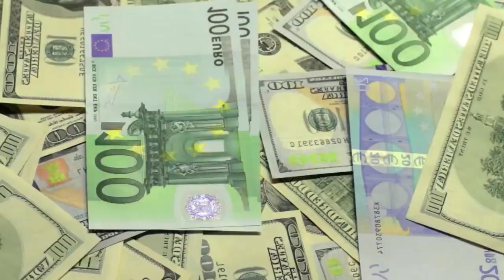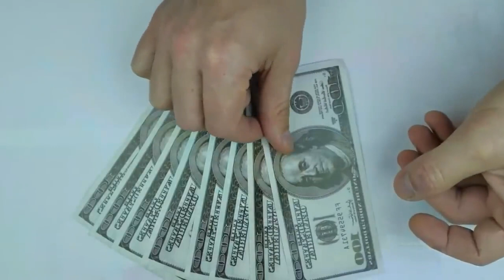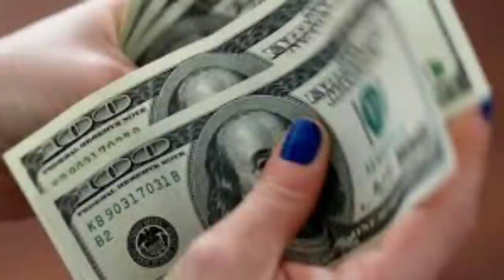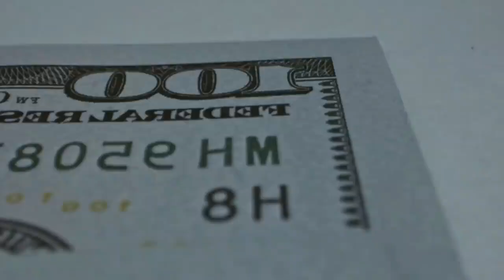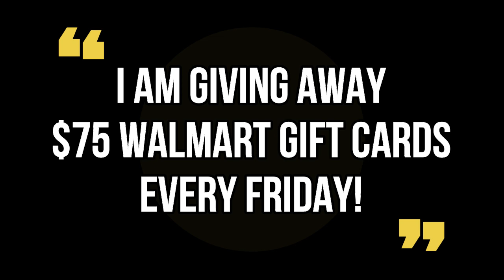YES PEOPLE*! Set to Change Monthly Benefits for Folks ON SOCIAL SECURITY Allotments! STIMULUS CHECKS